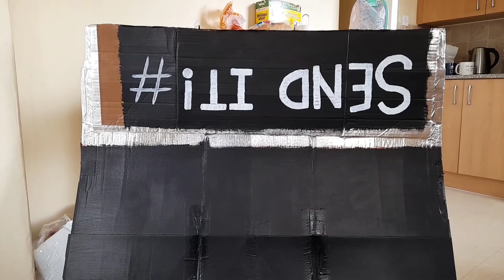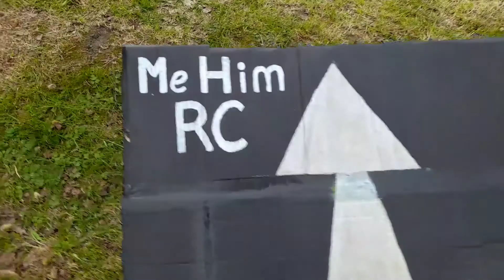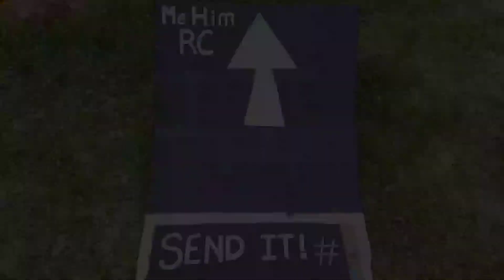Typhon 3s garden bash & RANT! Calling out! (Driftomaniacs)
Content is content and will over lap from channel to channel. I've learnt this fact, such as kit builds, bashing and general maintenance videos. However when you solve a problem that plagues people and put it out there for others to benefit. You lose all if not any creative right to that fix, so It seems. People can and will use your idea and pass it off as their own ideas, thoughts and time taken to work things out. This to Me is a (RIP OFF MOVE!)
This will be controversial to many but some content deserves rightful ownership and shout-outs are all it takes to show mutual respect within the hobby.
Don't forget to support US little guys, that do all the hard work.